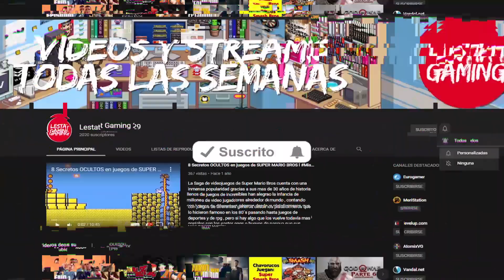Zelda Breath of The Wild 2 - El Regreso De Sheik l Lestat Gaming 29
Mi Gamertag : LestatGaming271
PlayStation ID: LestatGaming29
Steam: LestatGaming29
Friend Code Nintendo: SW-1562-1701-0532